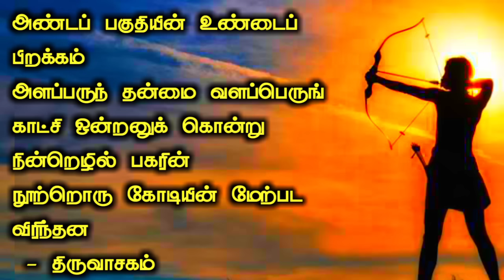தனுசு ராசிக்கு விபரீத ராஜயோகம் தரும் சுக்கிர பெயர்ச்சி | AstroViz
குருபகவான் எந்திரம்,
தனாகர்ஷன லட்சுமி குபேர எந்திரம் பெற

வணக்கம்,
உங்கள் தனிப்பட்ட ஜாதகம் கணித்து எழுதி PDF வடிவில் தரப்படும். நீங்கள் கேட்கும் அனைத்து கேள்விக்கும் அதில் பதில் இருக்கும். சுமார் 50 முதல் 70 பக்கங்கள் கொண்ட ஜாதக புத்தகம் தமிழ் அல்லது English வழியில் அனுப்பி வைக்கப்படும்.
கட்டணம் உண்டு.

முழு வாழ்க்கை ஜாதகம் பெற
பிறந்த நாள், நேரம், பிறந்த இடம், தாய்,தந்தை பெயர் அனுப்பிவைக்கவும்.
சரியான தகவல்களை கொடுக்கவும்.

2023குருப்பெயர்ச்சி தனுசு ராசி பலன்கள் | 2023 Guru peyarchi palan Danusu | AstroViz

Astroviz is a truly contemporary INTERNET TELEVISION dedicated to Hindu Spiritual and Traditional well-being, It has a holistic approach to our Indian Cultural beliefs and practices.With topics ranging from Astrological guidance, Rituals, Ayurveda, Festivals and Auspicious days significance, it provides daily devotional to meaningful life. A regular feature on Saints and their sayings, Problems and religious solutions as Pariharams serves as a spiritual guide in this modern times. Astroviz the Internet Tv brings Live Coverage of Exclusive Aartis, Pujas and Temple Specials Everyday marking the day's auspiciousness, Cookery program targets healthy living and habits for day to day.

The Special features on Astro-Transitions and Predictions make it a highest Viewed Spiritual Internet TV In the World.தனுசு

AstroViz Spiritual channel videos are about how to be spiritual and explains about remedies to solve problems with poojas